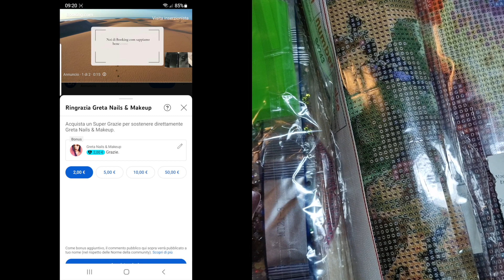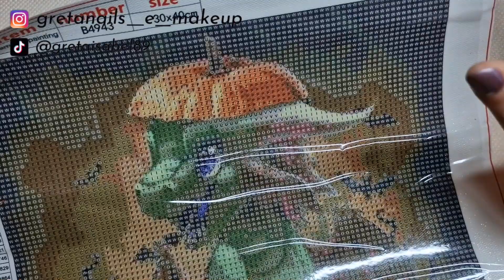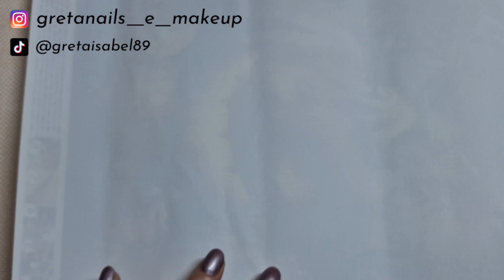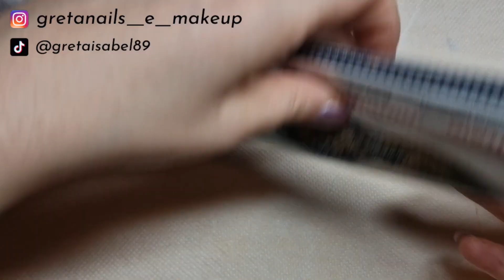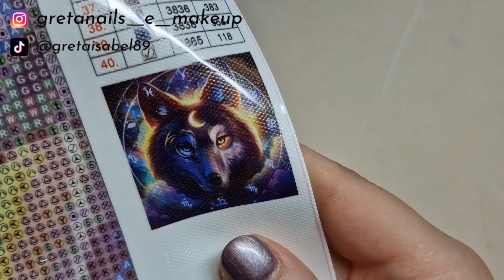NEWCRAFTDAY COLLAB. DIAMOND PAINTING 😍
NEWCRAFTDAY COLLAB. DIAMOND PAINTING 😍!! Benvenuti sul mio canale!! Se il video vi è piaciuto mettete un pollice in su!!

NEWCRAFTDAY COLLAB. DIAMOND PAINTING 😍!! If you liked the video put a thumbs up!!